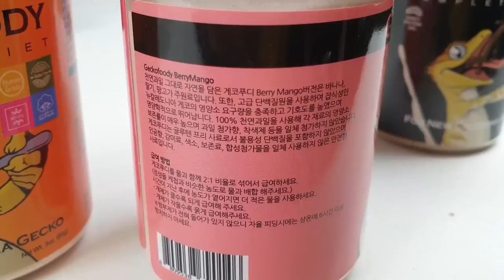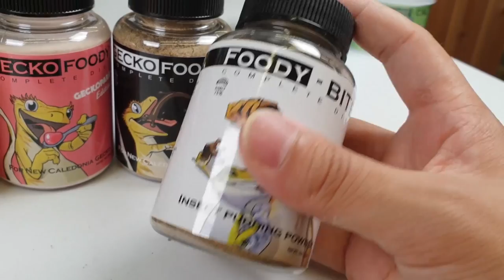클릭고민주의) 이 영상을 보시면 자동입문 하게됩니다.ㅋㅋㅋㅋㅋ [정브르]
푸디웜회사 사장님께서 항상 개발을 자주 하시는데 1년 넘게 수많이 생물들에게 먹여보고 고심 끝에 출시 한 제품입니다

직접 몇개월 써보니 정말 잘 먹고 흡수도 잘 하더라고요!
푸디비타 /  [푸디 칼 D3미포함,D3포함]

한번씩 꼭 사용해보세요! 물론 브르에디션 사육통과
푸디웜 제품들은 곤충하모니에서 만나 보실 수 있습니다!